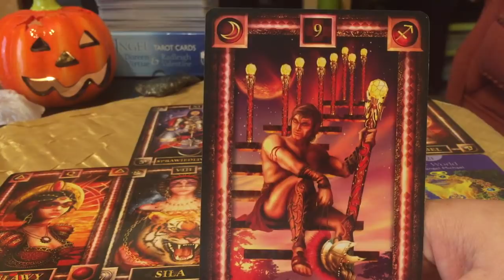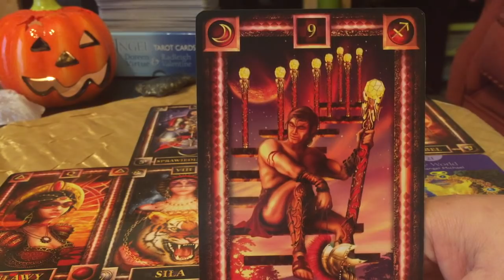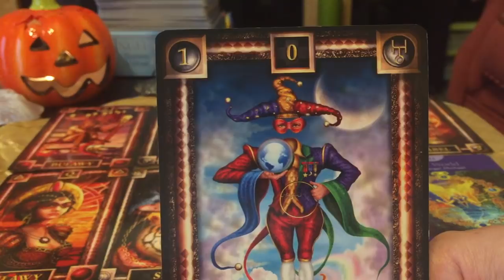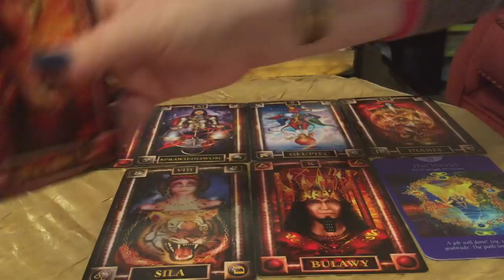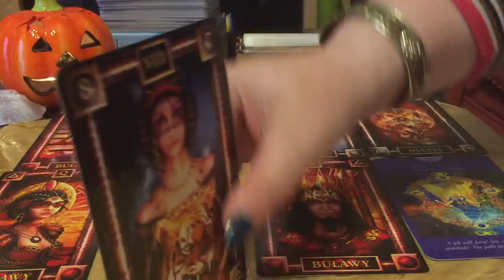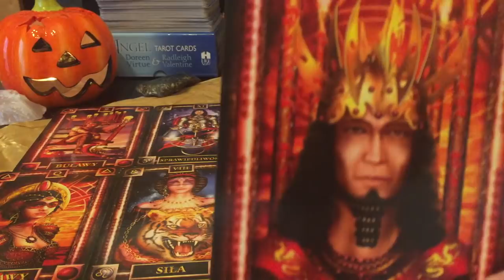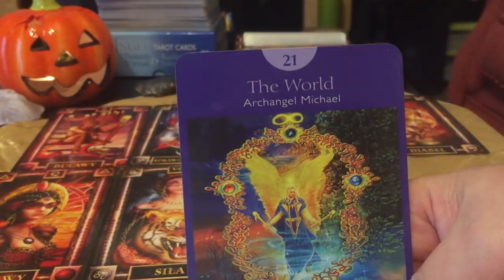HOROSKOP OD 15.10.DO 21.10.2018😘TRYGON ZIEMI BYK♉ , PANNA♍,KOZIOROŻEC ♑.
Talia Kart: Tarot Snów: Ciro Marchetti 💖